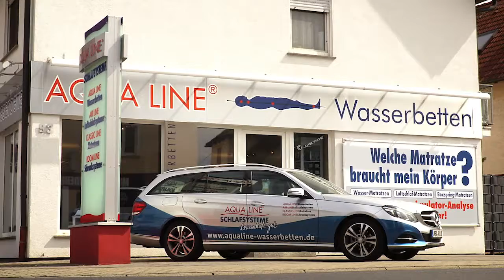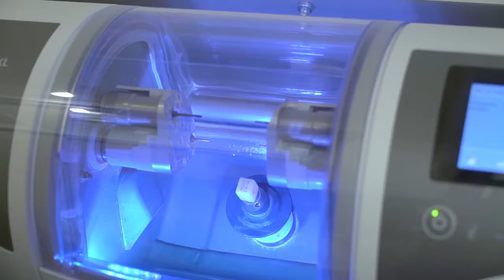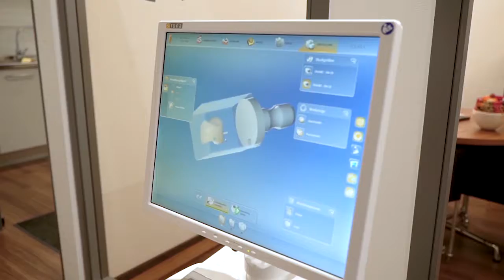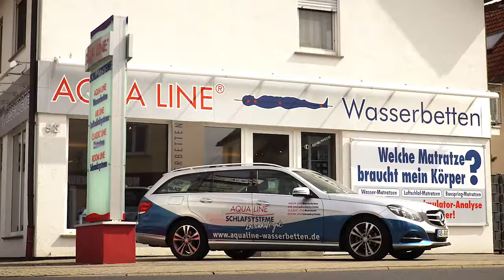Zahnärzte Staudt Entscheider Talk LANGVERSION